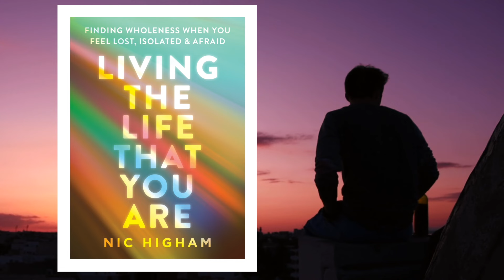#31 - Part 02 - John Astin - The Impossibility of Definition - The Nonduality Podcast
The Nonduality Podcast with Paul Dobson. In this episode, Paul speaks with John Astin. This is part 2.

Past guests include: Rupert Spira, Jeff Foster, Randall Friend, Peter Brown, Paul Morgan Sommers